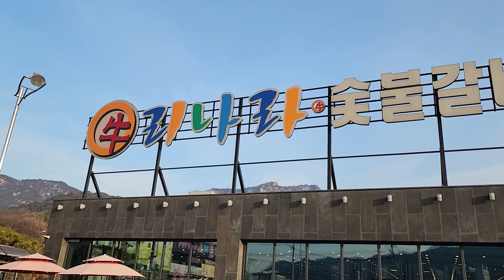폭설에 한파까지 텐트 무너질까 캠핑 왔어요! I 장박 1달차 화목난로 적응완료! 몸은 가장 편하고 따뜻했던 동계캠핑 I 블로우쉘터 I 꽃보다패밀리I 설중캠핑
설중캠핑 캠핑용품 '이것' 아내 몰래 지르고 집 나왔어요!
의도치 않은 솔로캠핑 폭설까지 I
가장 따뜻했던 텐트 동계캠핑 화목난로 I
블로우쉘터 루프 꽃보다패밀리

5인가족이 만들어가는 가족캠핑 Story!